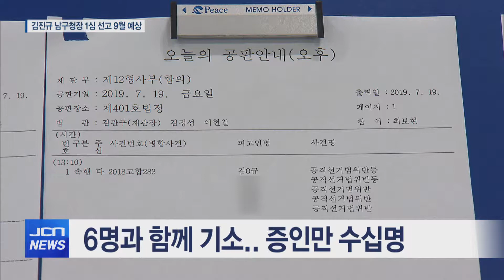[JCN] 김진규 남구청장 판결은 언제쯤?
선거법 위반 등..김진규 남구청장 정치 생명 올해 안 결론 나기 어려워...